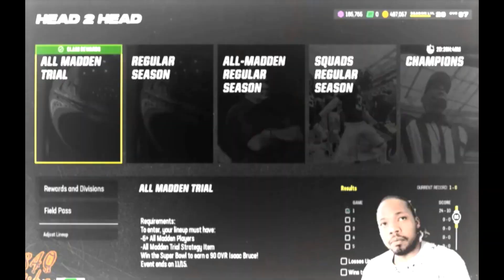Best Theme Team in Madden 24!